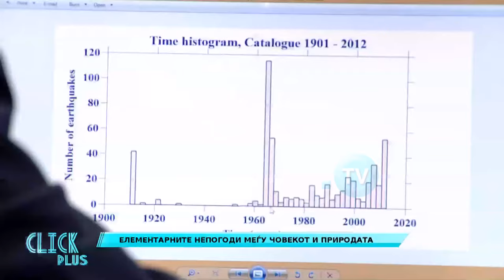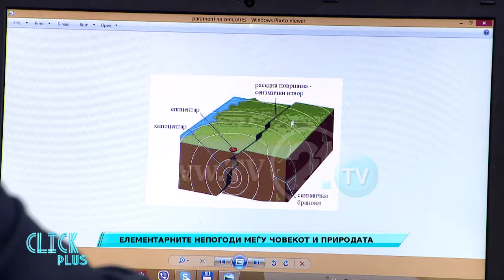МАКЕДОНИЈА И ЕЛЕМЕНТАРНИТЕ НЕПОГОДИ - (НЕ)ПОЧИТУВАЊЕ НА ПРОЦЕСОТ НА ГРАДЕЊЕ